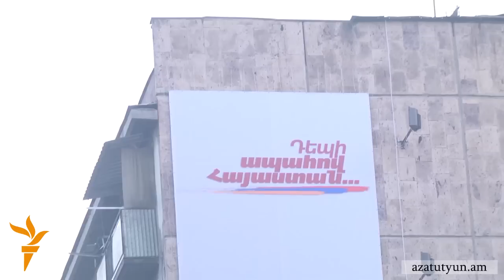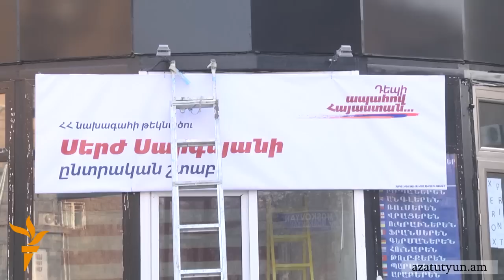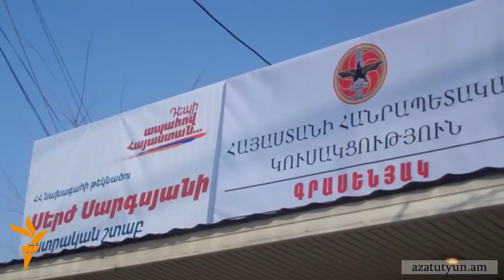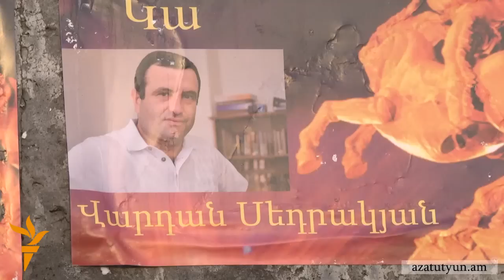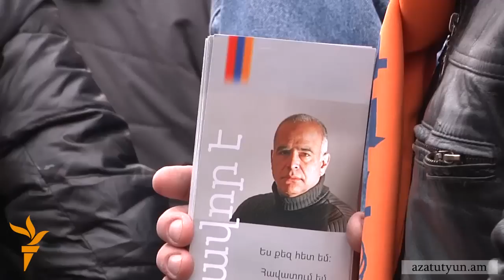Շտաբերի թվով Սերժ Սարգսյանն առաջին տեղում է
Ընտրապայքարի մեջ եղած ՀՀ նախագահի թեկնածուներից թվով ամենաշատ՝ 1600 նախընտրական շտաբ ունի Սերժ Սարգսյանը: Նախագահի մյուս թեկնածուները չեն պատրաստվում մեծաքանակ շտաբեր բացել: